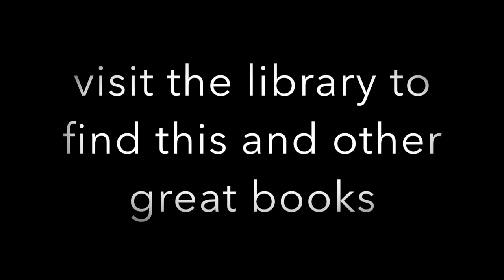Prisoner B 3087 Booktalk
by Alan Gratz. Rayray recommends this heart-wrenching novel of survival during the Holocaust.